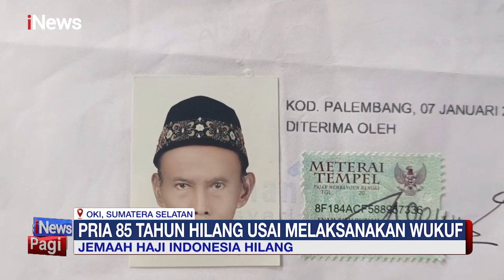Terpisah dari Rombongan, Jemaah Haji Asal OKI Hilang Usai Melaksanakan Wukuf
Jemaah haji asal Ogan Komering Ilir, Sumatra Selatan, termasuk salah satu jemaah haji yang hilang di Makkah. Keluarga berharap pemerintah bisa membantu mencari orang tuanya yang hilang.